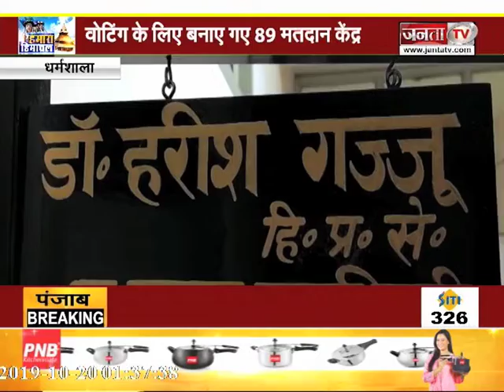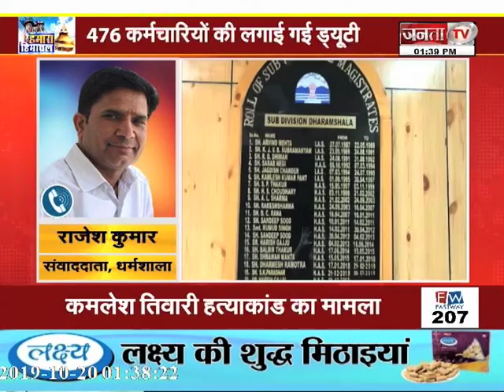BILASPUR : देखिए 71 साल की बुजुर्ग महिला की हवाई यात्रा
तो वहीं धर्मशाला उपचुनाव को लेकर प्रशासन ने तैयारियां पूरी कर ली है... धर्मशाला विधानसभा में कुल 89 मतदान केंद्र बनाए गए है... जिनमें 476 कर्मचारियों की ड्यूटी लगाई गई है... वहीं दो मतदान केंद्रों की जिम्मेदारी महिलाओं की होगी... चुनाव को लेकर 5 मॉडल पोलिंग स्टेशन और 18 CCTV वेब कास्टिंग बूथ बनाए गए हैं...